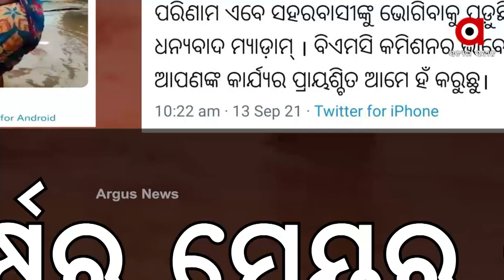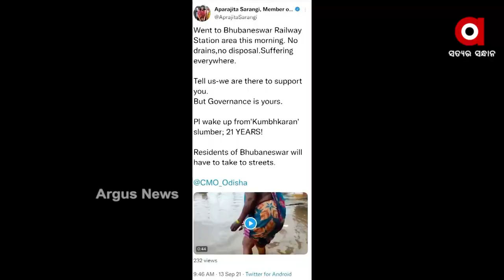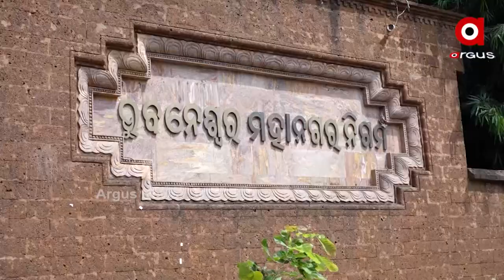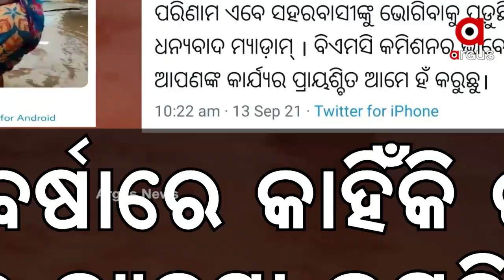ଅପରାଜିତା ଓ ଶ୍ରୀମୟୀ ମୁହାଁମୁହିଁ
ସ୍ମାର୍ଟ ସିଟିର ସ୍ମାର୍ଟ ଅବସ୍ଥା ଦେଖି ବର୍ଷିଲେ ଭୁବନେଶ୍ବର ସାଂସଦ ।  ଜଳବନ୍ଦୀ ଅଞ୍ଚଳ ବୁଲି ରାଜ୍ୟ ସରକାର ଓ ବିଏମସିଙ୍କୁ କଲେ ଟାର୍ଗେଟେ । ପଟେ ଅପରାଜିତାଙ୍କୁ ଟ୍ବିଟ କରି କଟାକ୍ଷ କଲେ ଓଟିଡିସି ଚେୟାରମ୍ୟାନ ।ରାଜଧାନୀ ଜଳବନ୍ଦୀ ଅବସ୍ଥା ପାଇଁ ଦାୟୀ କିଏ ବୋଲି ଉଠିଲା ପ୍ରଶ୍ନ